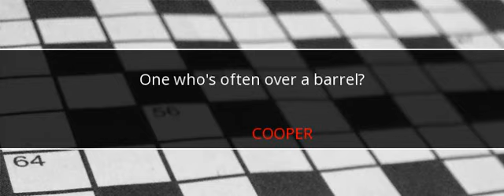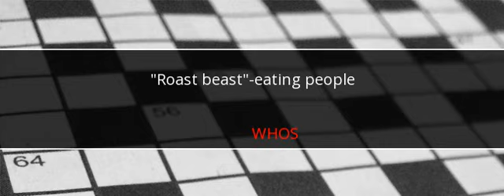LA Times Crossword Answers August 26 2017